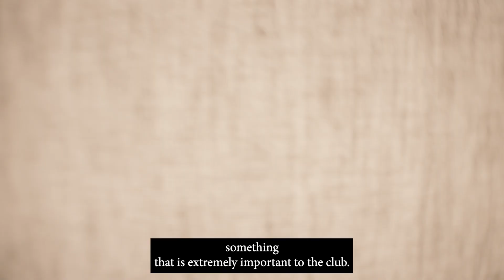PETROLTALK with Laura Kukuk & Helmut Unfug // Drivers & Business Club Munich // Highlightfilm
Don’t we all love those HIGHLIGHTs? 😍

„The future of the automobile is in our hands. Every enthusiast has a responsibility that comes with passion.“ - Fzg.-Ing. Laura Kukuk

HERE it is, our HIGHLIGHT VIDEO of the first Petrol Expert Talk in the Drivers & Business Club Munich the discussion topic „historic cars, cultural assets and the future of the automobile“ aka

Some people have said that it was a brilliant evening and we are pleased that we were able to contribute to it.

Jasper Walther, Managing Director Drivers & Business Club Munich, has invited us to jointly present an expert panel talk in the form of Petrol Talk s around the topic of historic cars, cultural assets and the future of the automobile. This first talk is a prelude and we are looking forward to many more exciting evenings, breathtaking, provoking and information filled evenings.

The highlight video is filmed and produced b the very talented von Glahn Media Agency!